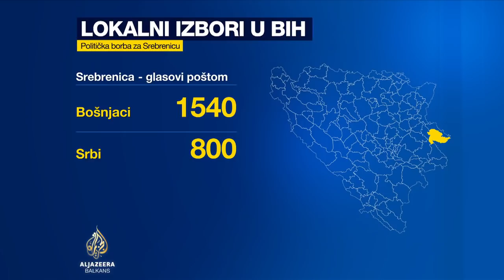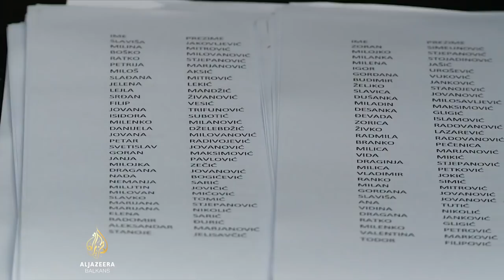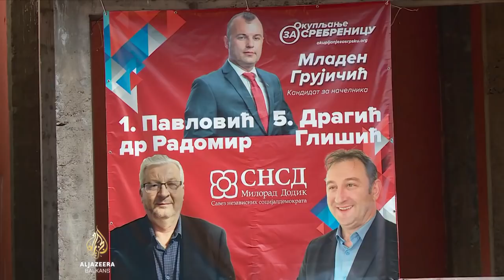Neizvjesno u Srebrenici: Oba kandidata proglasila pobjedu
U Srebrenici će pobjednika odrediti glasovi poštom. Dok se čekaju, iz Inicijative "Moja adresa Srebrenica" pišu žalbu Centralnoj izbornoj komisiji i Tužilaštvu. Kažu da su desetine birača glasale sa falsifikovanim dokumentima, zbog čega bi mogli da traže i poništenje izbora u ovoj opštini na istoku zemlje.